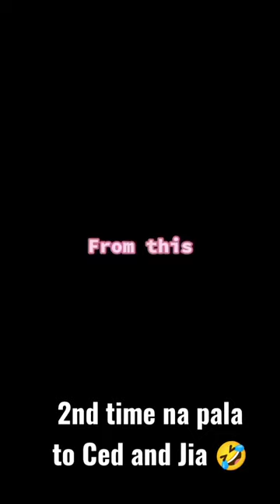Setter to Spiker RealQuick Jia De Guzman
Jia De guzman is the Creamline Setter?!
lahat ay nagulat matapos ang laro nila noong nakaraan laban sa Army nang maging Spiker bigla ang Mahusay na si Jia De guzman